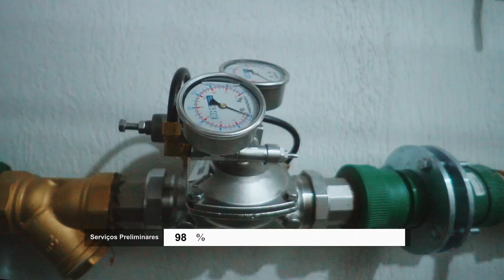Acompanhamento de Obras do Platz - Cocó, Fortaleza | Fevereiro/24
Com suas obras perto de finalizar, o Platz é mais um Moura Dubeux no Cocó, uma das melhores regiões para morar na capital cearense. Se você busca qualidade de vida e praticidade, conheça mais sobre o empreendimento